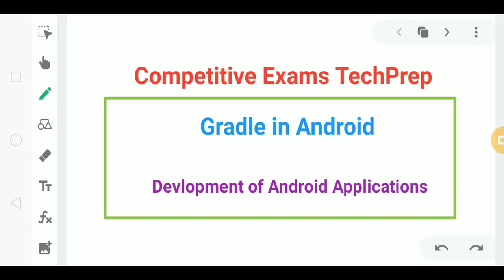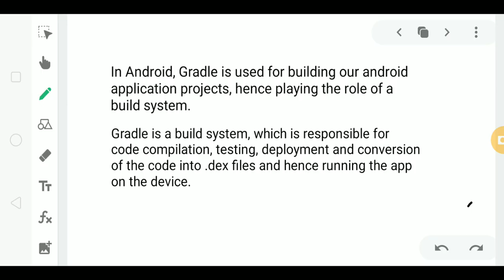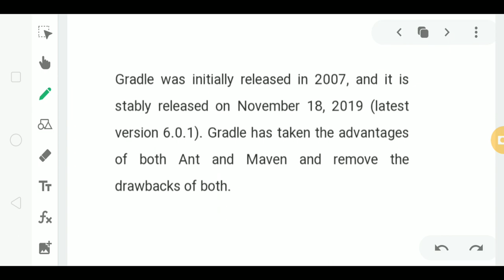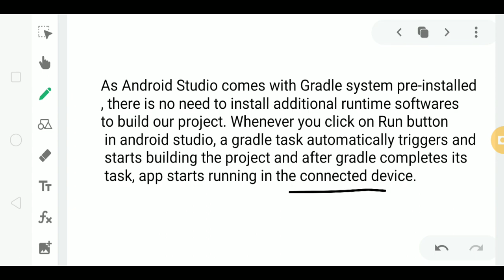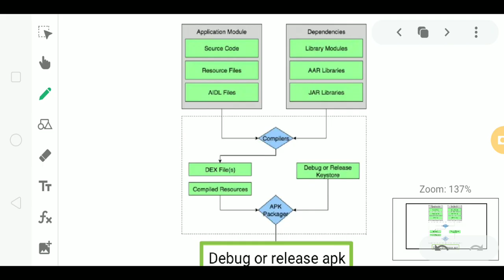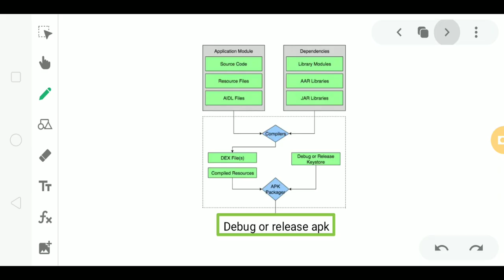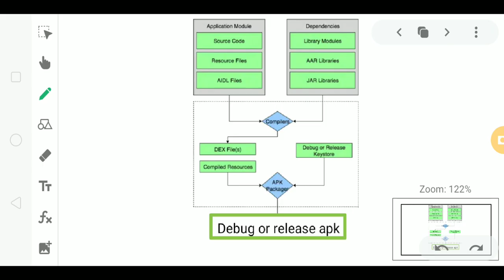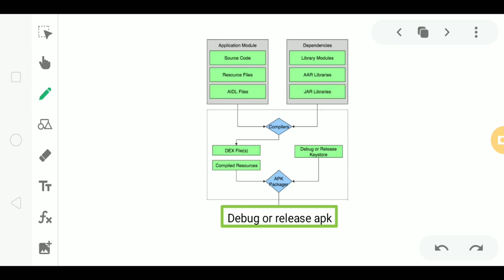Lec - 2.3 Gradle in Android || Devlopment of Android Application in Hindi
Hello guys if you like this video
Turn the black thumb blue